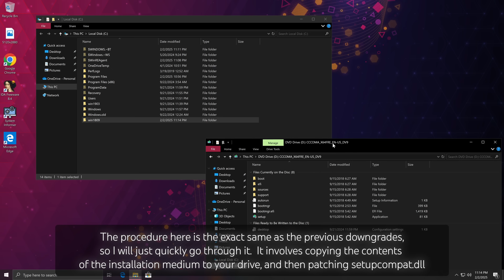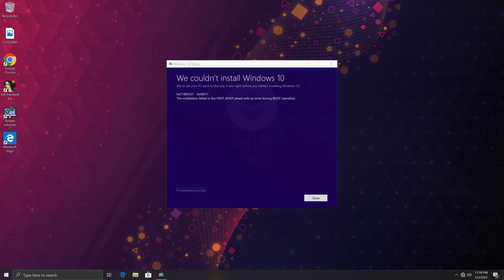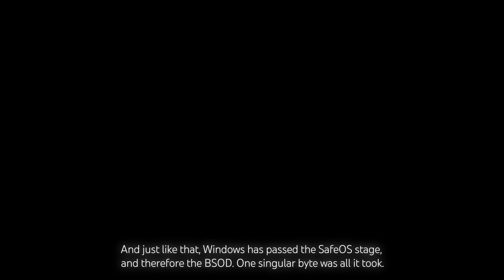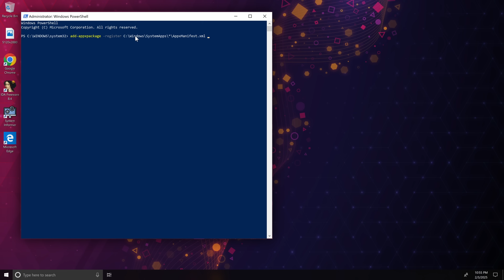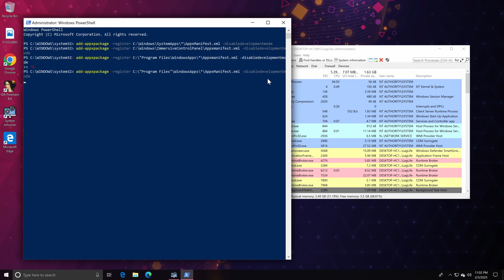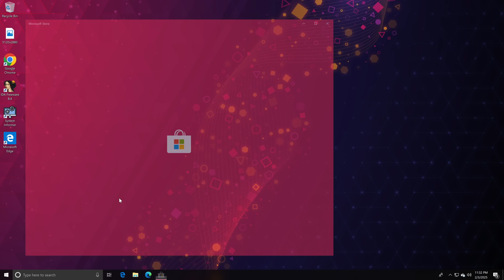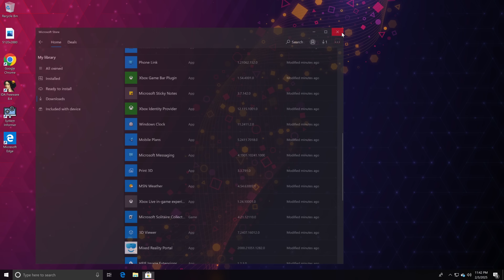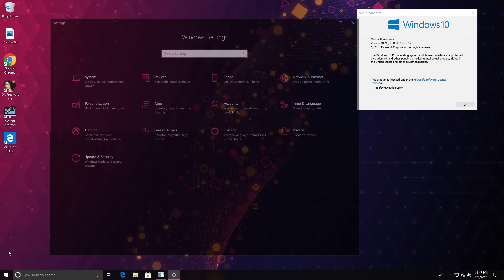Downgrading Windows 10 1903 to 1809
4 months ago, I downgraded Windows 10 2004 to 1903. It has been said multiple times since then that downgrading to 1809 is impossible, due to a BSOD loop during the downgrade.

Well, not anymore!

(special thanks to @lookingforvo1d and @evanpro for all your support during the making of this video!)

Song: Anno Domini Beats - Skylines